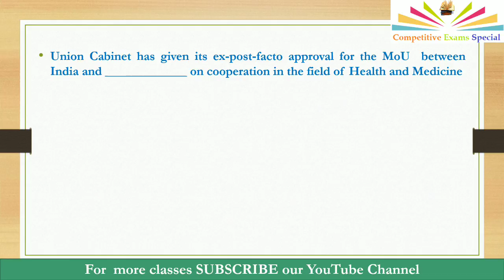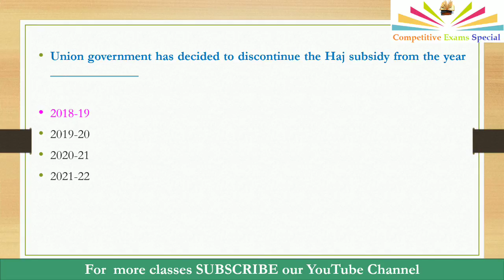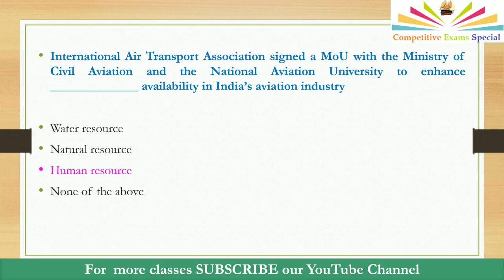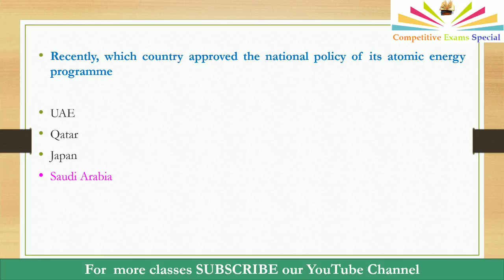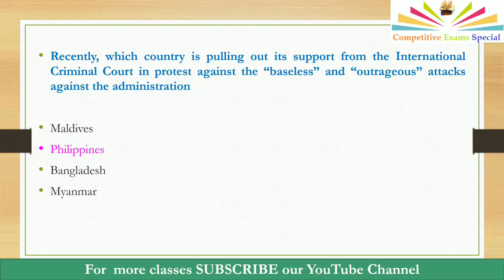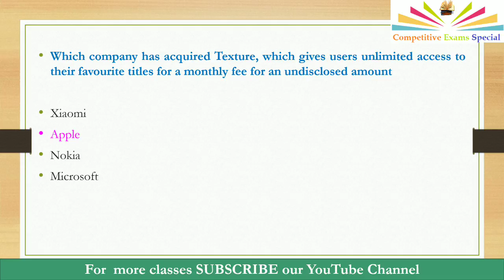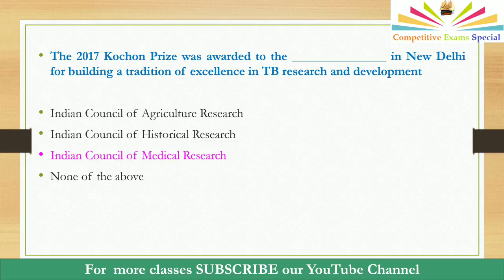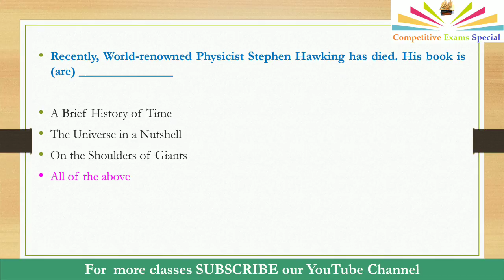Daily Current affairs Quiz in Telugu - March 14, 2018 Useful for all competitive exams bit bank